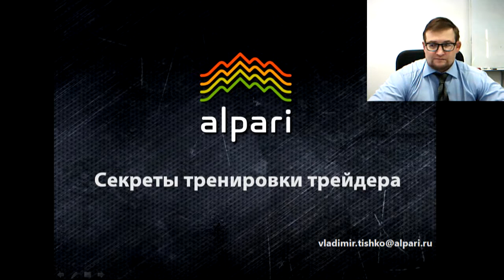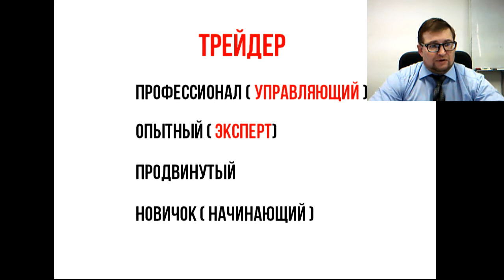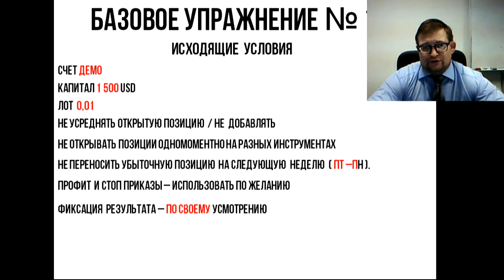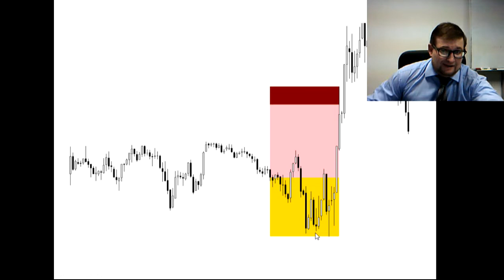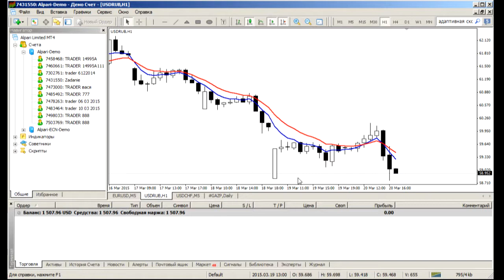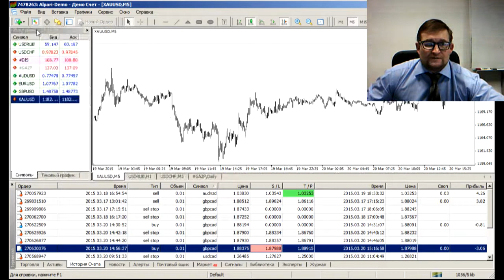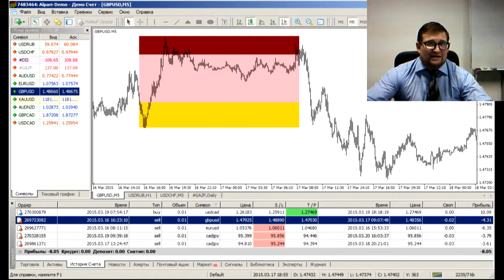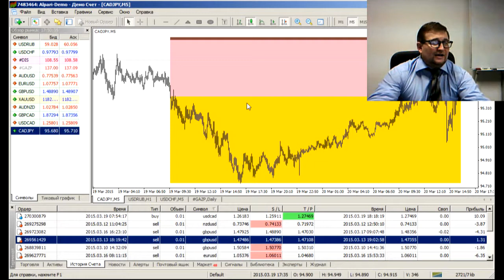Секреты тренировки трейдера.20.03.15.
Вебинар проводил: Ведущий финансовый эксперт, преподаватель официального партнёра компании Альпари в  г. Казани, Владимир Тишко.